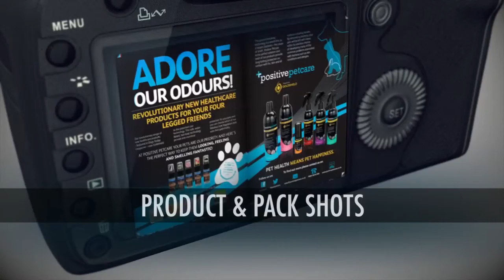GET SHOT PROMO